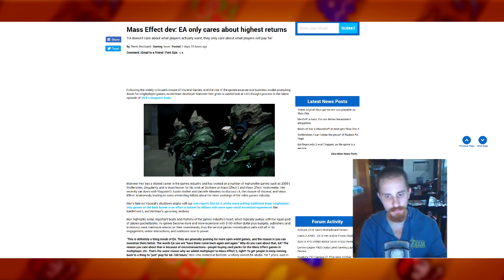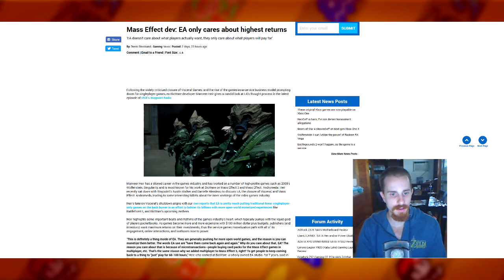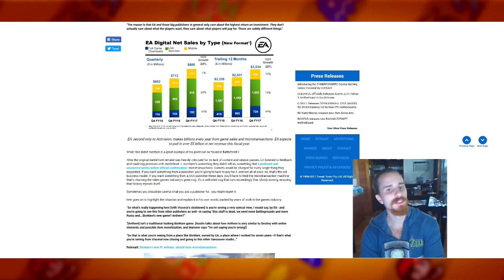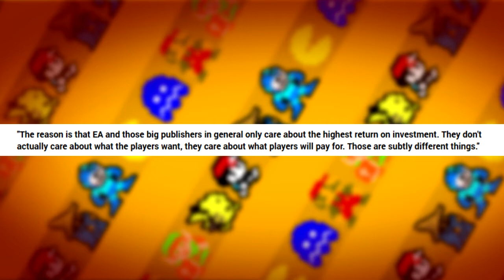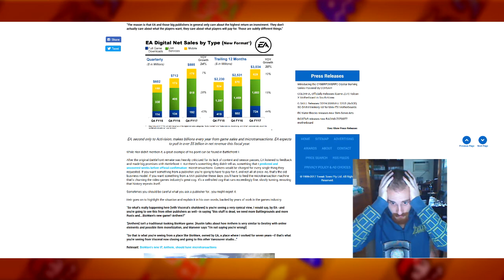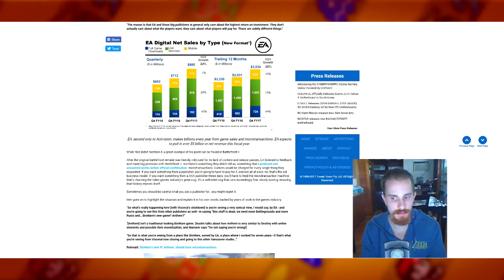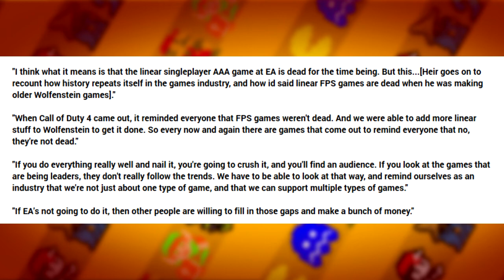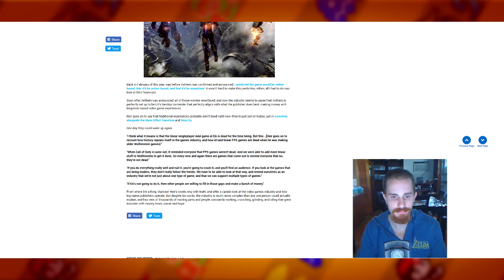EA Strikes Again!! Manveer Heir Speaks Out!!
Former Bioware Employee shares his experience with the company that ceases to to stop its money reign.